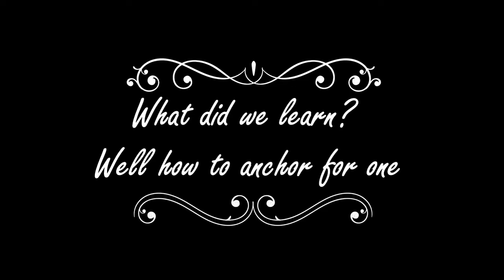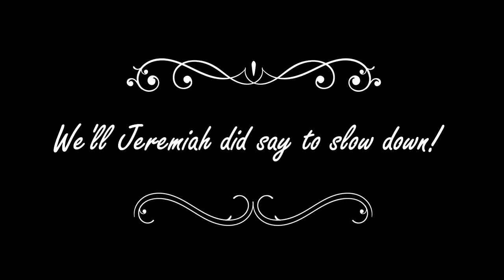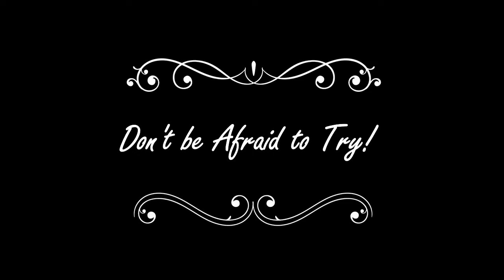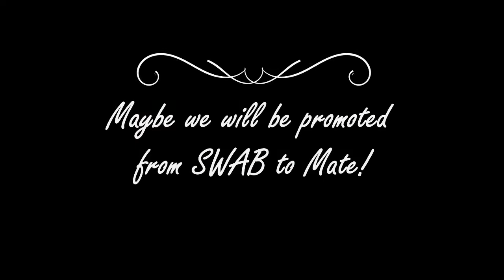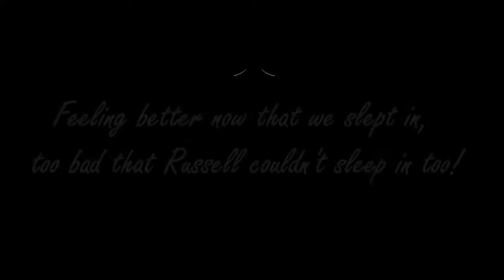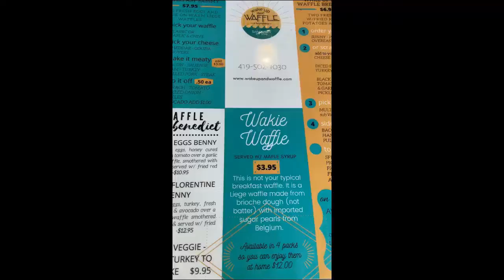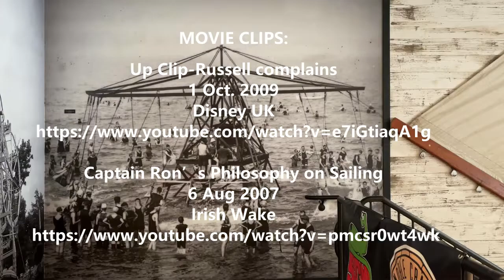Full Time RVing to Lake Eerie in Sandusky, Ohio to take a Sailing Class- The Midwest-Rv USA 6F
Join us this week as we travel to Lake Eerie in Sandusky, Ohio to take a sailing class and catch some water time with our dog Jack.  We are Denise and Ted and we travel full time in our motorhome with our dog, a Chesapeake Bay Retriever.  We share our journey with you as a way of documenting our travels but also take time to share with family and friends.

This is a series of videos about a journey of one couple and a dog traveling by Motorhome through the United States. It entails adventure, journey, sightseeing, mindfulness, and simplicity of who we are as a people in this country and the beautiful landscapes that makes up the United States.